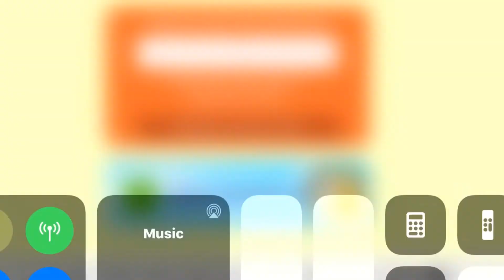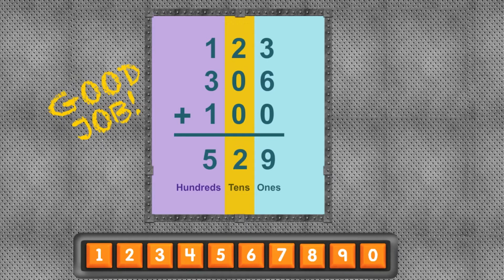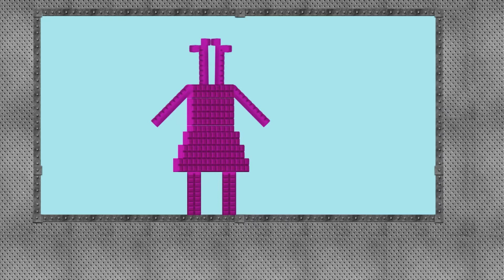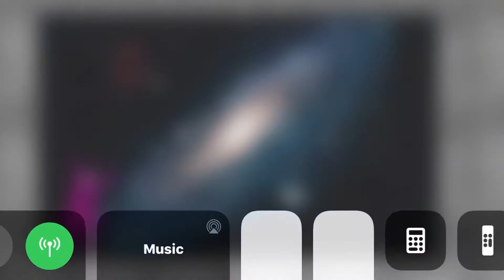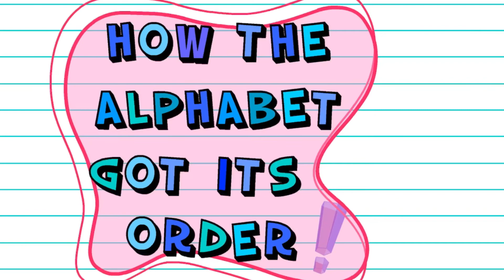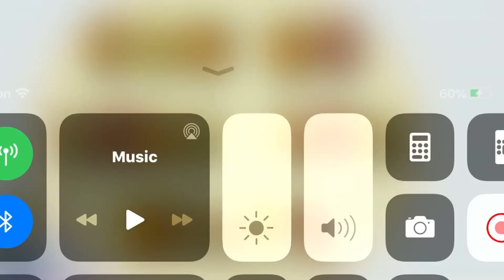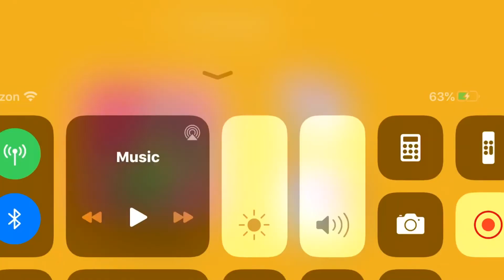Magic Musical Bingers🎻🎶 | Hey Muskin Arts🥇🏆